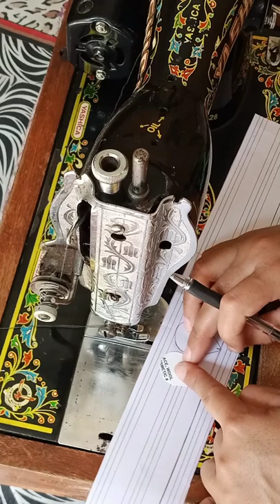loops Dori cutwork new sleeves design cutting and stitching